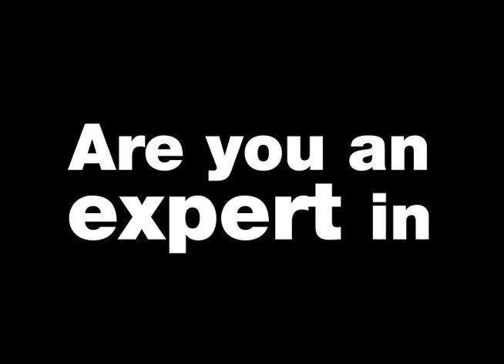KEA Talks Teaser